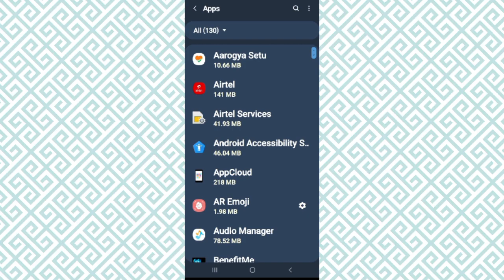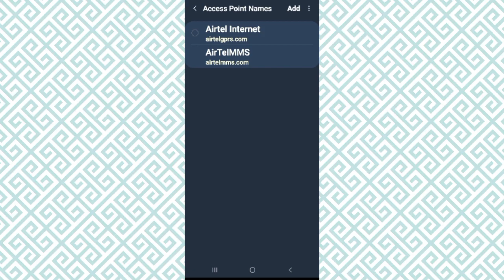Fix MadOut2 BCO App Network Connection (No Internet) Problem|| TECH SOLUTIONS BAR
Hello friends welcome to my YouTube Channel Tech Solutions Bar , today I am showing you how to fix MadOut2 BCO app network connection problem in Android & Ios with the help this video hope so it will be helpful for you if you are facing the same issue in your Android mobile phone